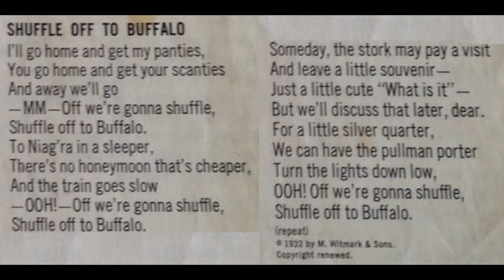Shuffle Off to Buffalo -- Mitch Miller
This very popular show was on TV when I was a kid.  My parents bought this album and we did sing along.  When I had kids of my own, I transferred this album to CD and sang along with them.  This is good, clean, innocent fun.  Hard to find these days.  The inner record sleeve has all the lyrics.  I've included those in this video while the singers are singing.